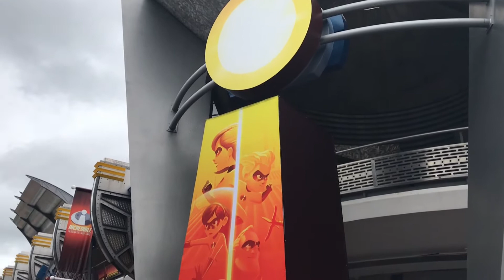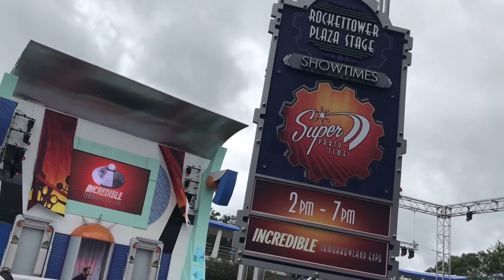Incredible Tomorrowland Expo | Magic Kingdom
An overview of what to expect during the Incredible Tomorrowland Expo at the Magic Kingdom celebrating the Incredible Summer at Walt Disney World.

The Mouse For Less is a website that shares how to get more magic for your vacation dollar via tips, suggestions, and more.